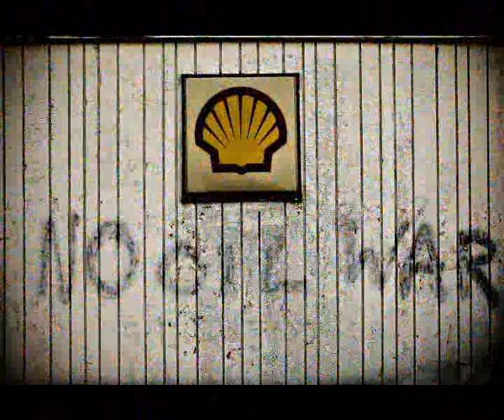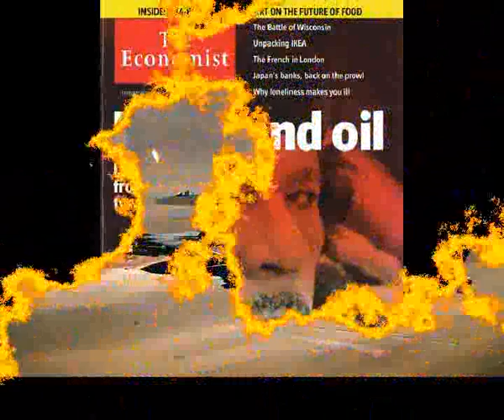Automat Kalaschnikow No War For Oil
Vocals/Guitar: Mario
Bass               : Oli V.
Drums            : Wolfgang

Lyrics & Music by Mario
Video by Oli